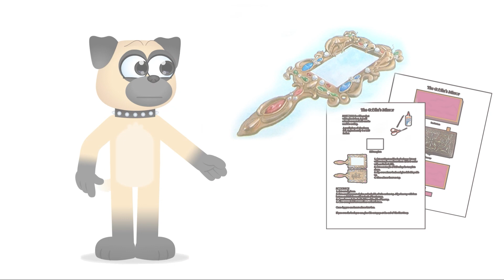Sample intro for Book videos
New intro for instructional videos